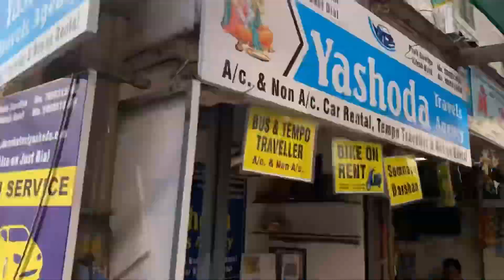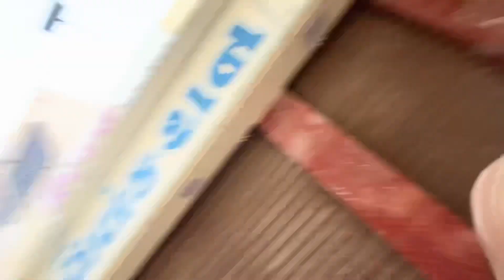Dwarka trip day - 2 full on masti - और finally घर वापसी